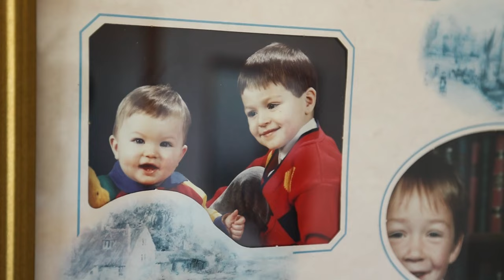Neon Waltz - Thoughts / Dreams / Regrets (Official Video)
Official music video for Neon Waltz  - 'Thoughts / Dreams / Regrets'. Taken from the album 'Honey Now' out 1st September 2023.

'Bone' Colour 12" Vinyl + Standard Black 12" Vinyl + CD Album Pre-Order

'Thoughts / Dreams / Regrets' Single Out Now!

About Neon Waltz:

Hailing from the northern tip of mainland Scotland, Neon Waltz are a four-piece indie band with a rich, melodic sound calling to mind their '60s influenced forebears. Formed in the remote region of Caithness in early 2013, the young group patiently honed its robust sound in a shared cottage, gigging locally and recording a set of demos that drew interest from former Oasis manager Marcus Russell. The band’s debut album ‘Strange Hymns’ was released in 2017 to critical acclaim and was followed up by the similarly lauded ‘Bring Me To Light’ and ‘Huna’ EPs. During this time, Neon Waltz toured extensively throughout the British Isles, leading to sell out shows (including Glasgow’s iconic King Tut’s Wah Wah Hut) and landing support slots with such artists as Noel Gallagher’s High Flying Birds, The Coral and DMA’s.
2023 welcomes the release of the band’s second full length LP ‘Honey Now’, which was recorded at Freswick Castle in collaboration with Tarek Musa (Spring King) and the legendary Edwyn Collins and is due to be released on Fierce Panda Records in September. The forthcoming sophomore album showcases the grand, sweeping sounds that typify Neon Waltz, with lead out single ‘Thoughts / Dreams / Regrets’ available to stream now.